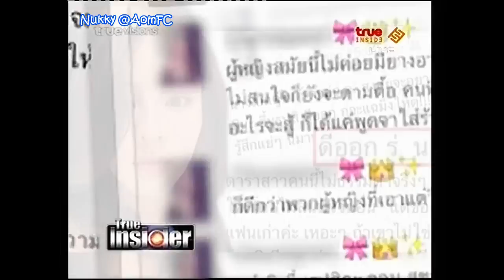ออม ไม่ฟ้องสาวปริศนา + ฝากข้อความถึงแฟนคลับ @True Insider 1Aug14